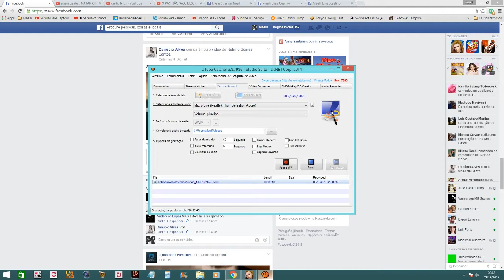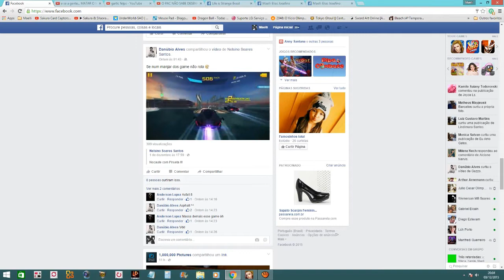Avisos !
Boa noite galerinha video de avisos :P

Rc :9652333